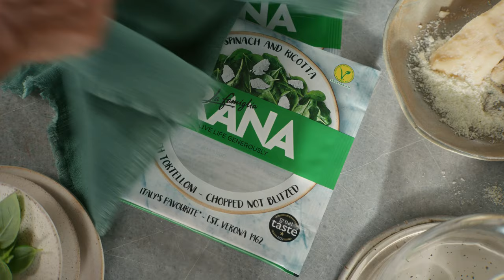La Famiglia Rana: Bravo Brian